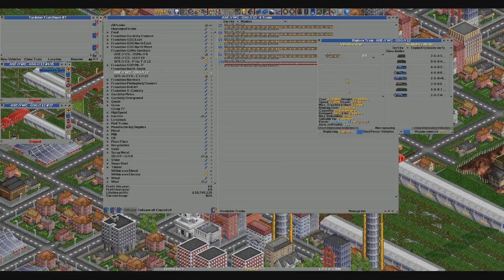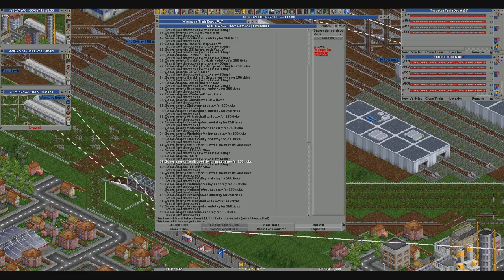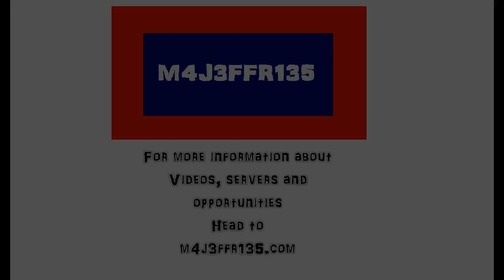The M4J3FFR135 Network | OpenTTD | #131 | The M4J Traincare Facility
A new southern train facility...

NewGRFs:
Modern Waypoint
Bob's British Buses
Brick Tram Depot
British Station Set v0.0.4
City Stations
City Tram Set B02
CS Tram Set v0.2
Dutch station set
Dutch Stations Addition Set v0.8
Finescale standard gauge and 3rd rail
HEQS (Heavy Equipment Set) 1.5.2
Light-rail/Tramtracks
Modern Tram Set r3.1
UK Railway Set (UKRS2)
UK Railway Add-on Set (UKRS2+)
World Airliners Set 0.1v0.1
FIRS Industrial Replacement Set 1.4.4
Bob and Ameecher's Tram Set (BATS)
Double-Deck EMU
Rural Stations
Suburban Stations
IC125 v0.5
Metro Track Set
Modular Locomotive Sheds 0.2.6-D Erikson 2010
VAST: VAST Assortment of Station Tiles - with extras
Industrial Stations Renewal v0.8.1
2cc - Set alpha early August
BROS - Brittish Rail OpenTTD Set Prerelease - nightly - r52
DACH Train Set 0.3.2
Dutch Trainset 2.0.0
Dutch Trainset Alpha 1.1
CHIPS Station Set 1.5.0